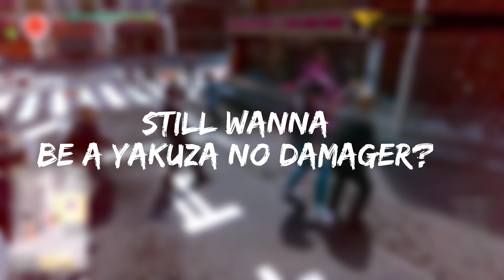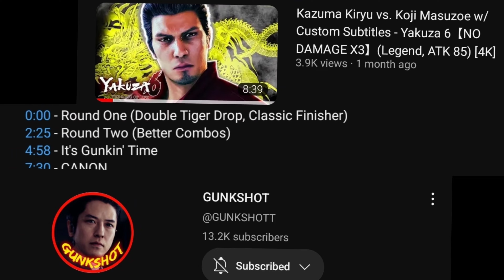How To Be A Yakuza No Damager Part 2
Check out the peeps in this video!

Music 🎶
Bandit Keath Theme (Yu-Gi-Oh Duel links! 💳)
1811  (Lost Judgment 🧊)
Neon Sunset (Lost Judgment: The Kaito Files 🔥)
Drumfire (Judgment 💥)

once again a joke video please dont take
it seriously lol